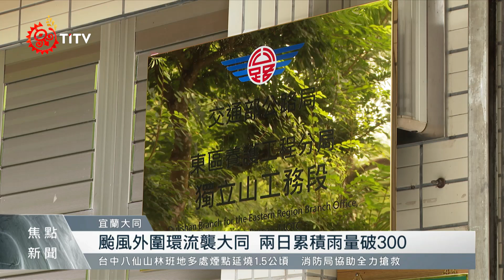宜台七甲線16.2K處零星落石 現已完成清除｜每日熱點新聞｜原住民族電視台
小犬颱風雨勢帶來的影響，雖然沒有造成宜蘭大同鄉太大的災情，但在 台七甲線 16.2K處有 零星落石，機具人員馬上及時處理，讓道路順利通行，不影響農作物的運送。